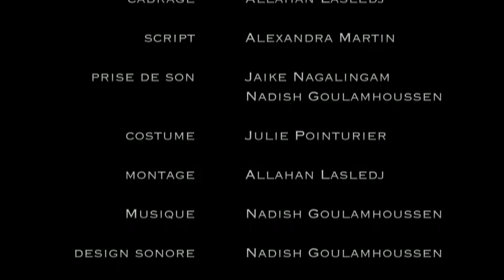A la renverse - Florian Meyer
Christophe Julliard est un père de famille sans histoire. Sa fille, Émilie, âgée de 17 ans, veut vivre pleinement sa vie d'adolescente. Mais tout est écrit et on n'échappe pas à sa destinée.
Jusqu'où iriez-vous pour sauver un être cher?